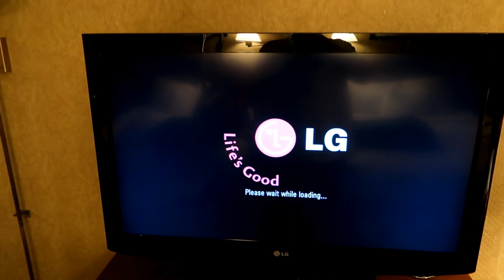HAD TO LEAVE ASAP ( Reno Nevada Baseball Part #2